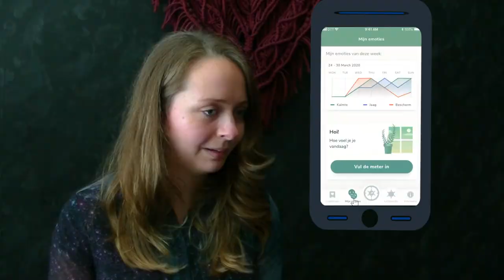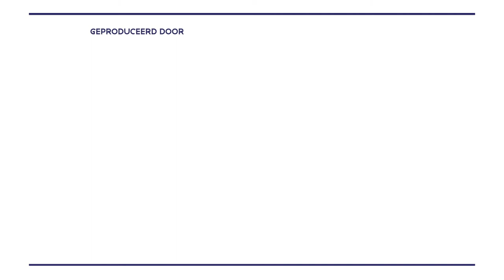Faces of Science: Judith Austin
Een goede vriend zijn voor jezelf

De diagnose kanker krijgen is een enorme klap, dat spreekt voor zich. Patiënten krijgen vaak last van psychische klachten zoals angst en depressie. Maar ook van schuldgevoelens, bijvoorbeeld omdat ze niet eerder naar de dokter zijn gegaan. Judith Austin wil het begrip zelfcompassie inzetten om deze mensen te helpen. Mensen zijn vaak veel strenger voor zichzelf dan voor een ander. In samenwerking met verpleegkundigen, patiënten en een projectteam ontwikkelt ze een app die kankerpatiënten kan helpen wat minder streng te zijn voor zichzelf.

Dit onderzoek is mogelijk gemaakt door KWF Kankerbestrijding